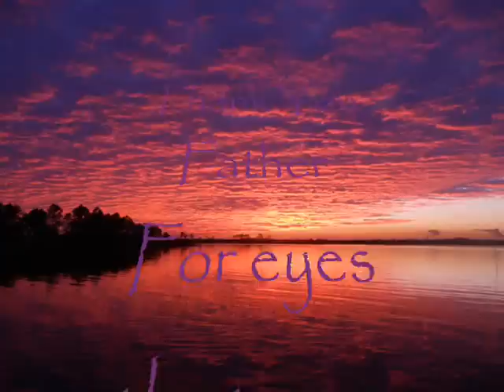TAMALPAIS HIGH ~ DAVID CROSBY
On February 5, 2011after a week and a half of gray rainy days, the sun shone through right at sundown.  The kaleidoscope of colours was spectacular, a natural happening from above...no trick photography..and, yes, I know, I do need a tripod.